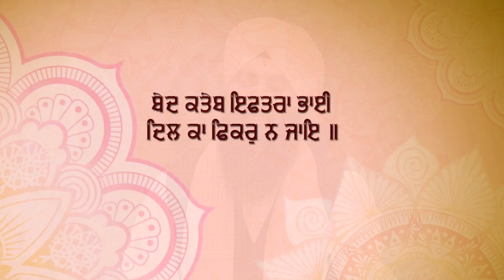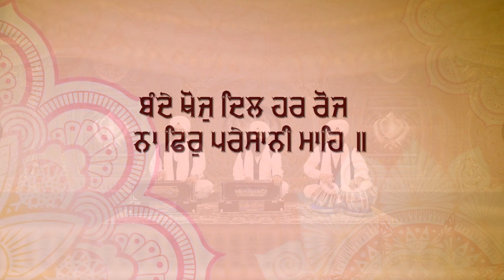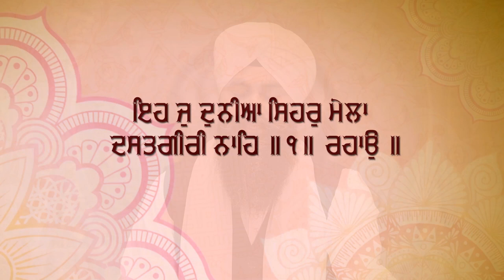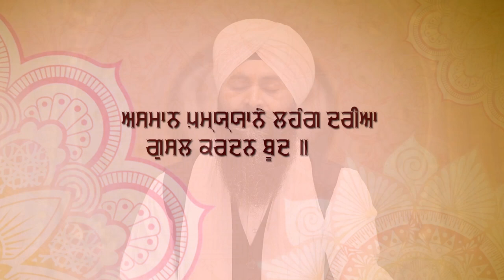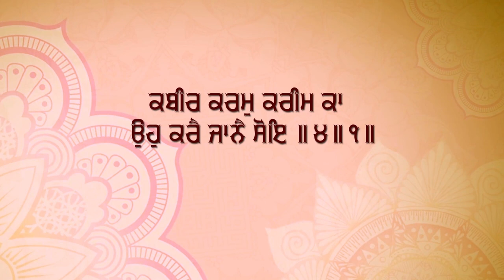Allah Pakam Pak Hai || Bhai Gurmail Singh | Shabad | Gurbani Studio | 2019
Album - Allah Pakam Pak Hai
Shabad - Jo Nar Dukh Mein Dukh Nahi Mane
Ragi - Bhai Gurmail Singh Hazuri Ragi Bangla Sahib & Sis Ganj Sahib
Presented by - Raveen Singh